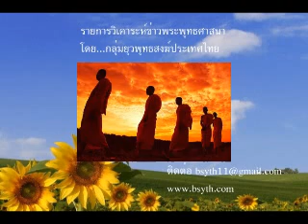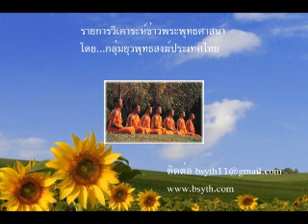วิเคราะห์ข่าวพระพุทธศาสนา_3.flv